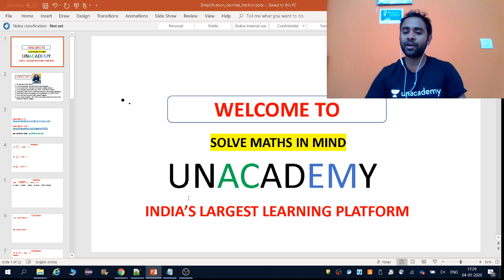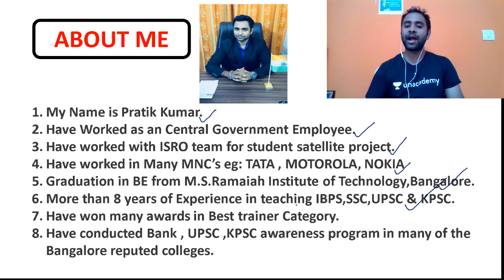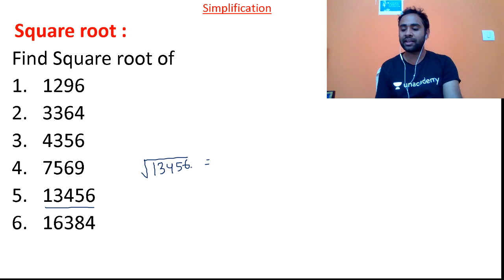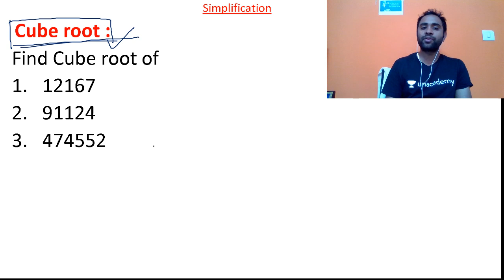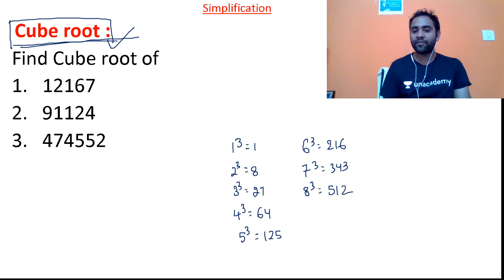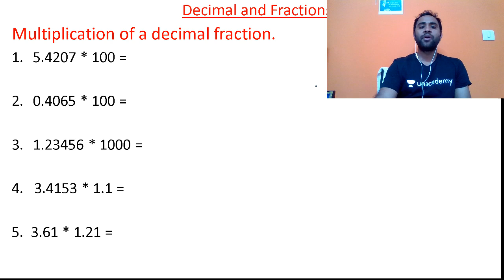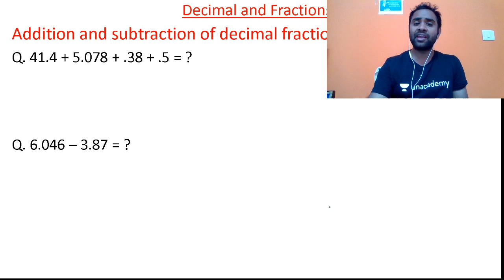Tips and Tricks to solve Simplification - Part 3 | KPSC / KAS / SDA / FDA / PSI | Pratik Kumar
In this series you will learn the Tricks and Techniques to solve Previous Year Questions by Pratik Kumar. Don't miss out.

Unacademy Plus Subscription Benefits:
1. Learn from your favorite teacher
2. Dedicated DOUBT sessions
3. One Subscription, Unlimited Access
4. Real-time interaction with Teachers
5. You can ask doubts in the live class
6. Download the videos & watch offline